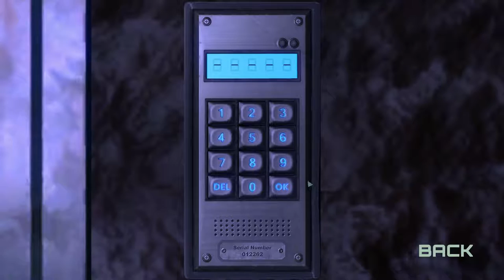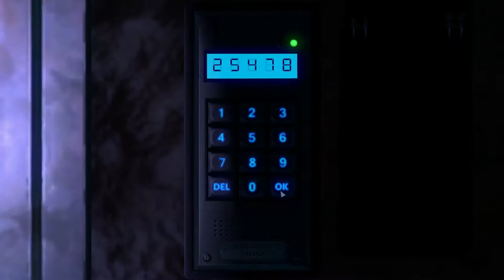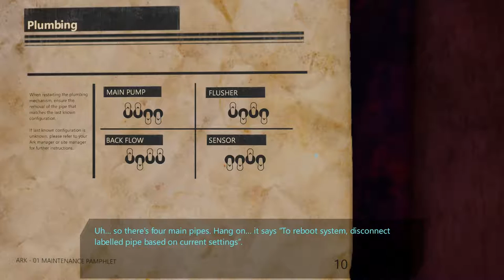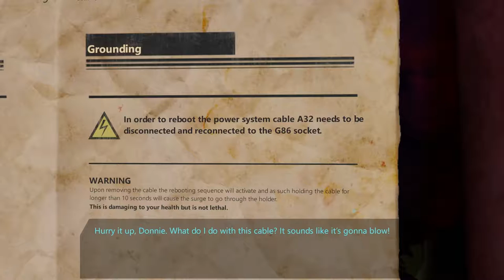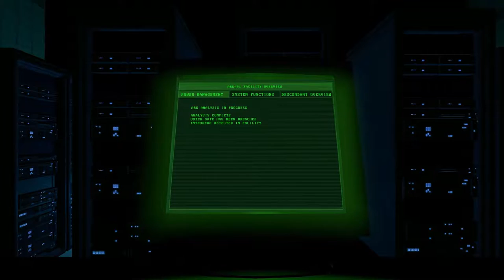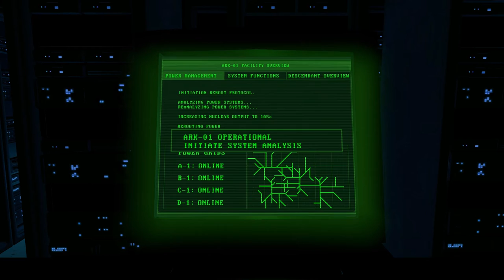The Descendant Episode 2: Into The Storm Full Episode Gameplay Walkthrough - No Commentary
The Descendant PC Game. Second episode: Into the Storm. Things are starting to pick up. Slowly but surely, pieces of the puzzle are being revealed. Enjoying this game so far.

In THE DESCENDANT, the end of the world is only the start. With what remains of humanity protected in underground Ark facilities, your mission is to keep survivors alive, while discovering a far greater conspiracy buried within Ark-01.